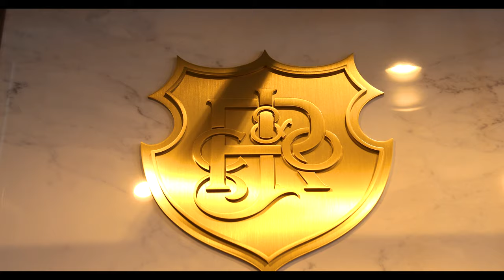J. Rieger & Co whiskey distillery - Follow the Ruhls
Follow the Ruhls FTR visits J. Rieger & Co. Check out this amazing Whiskey distillery's new location with an industrial flair. From the moment you walk through the door, you will be wowed with the detail and historical presence that this building has to offer. The food is top notch and every drink is spot on. A terrific time for a night out or just a quick lunch on the fly. Can't wait to take a whiskey tour or hang out in the speakeasy style Hey Hey Club!

Follow The Ruhls!

Special thanks to our "CineNinja" Chris Hackett @ You Can't Hackett Productions for filming, editing and producing this video.

Music in the video:
Artist: Tom Goldstein
Track: On My Way